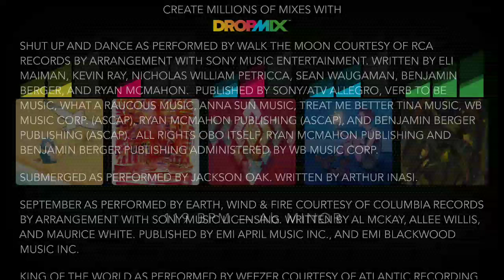shut up and dance disco Remix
shut a
up and dance went to disco style of rock let's shut up and dance in dropmix before dlc is out woohooCheck out the mix I made in DropMix!